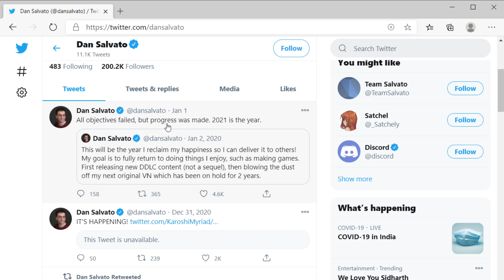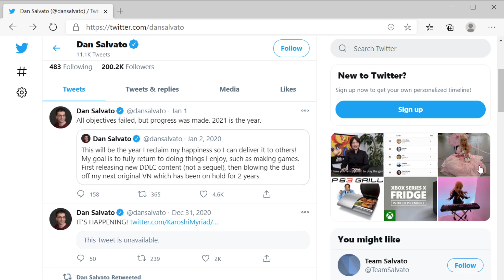[DDLC News] New Content In 2021 [And Perhaps A Libitina Update?]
A new tweet from Dan Salvato himself [well it's basically just the 2020 tweet and him saying "Lol, didn't do it, but 2021 is the year" but that's still hopeful.]

Bitoceptment9975
Screwball